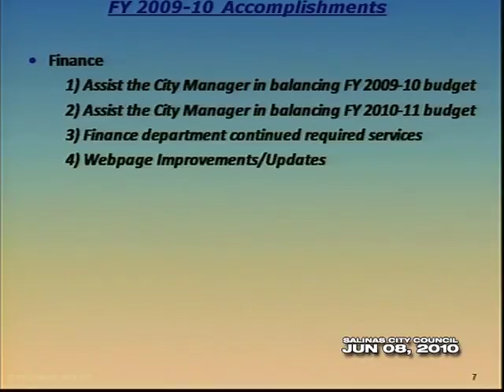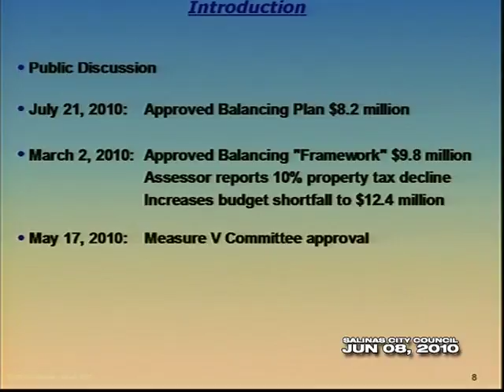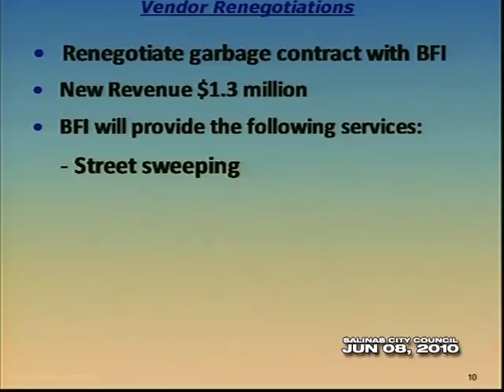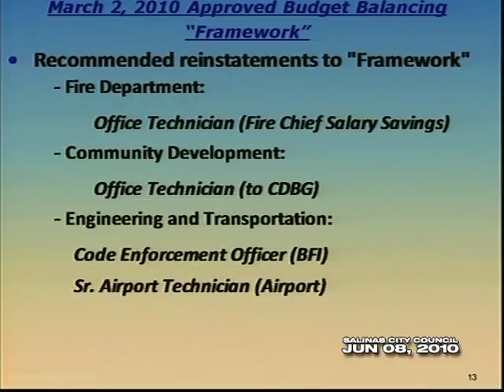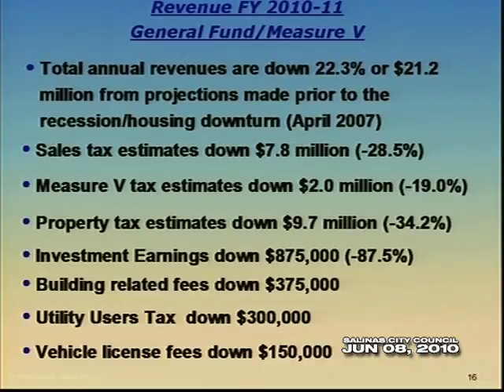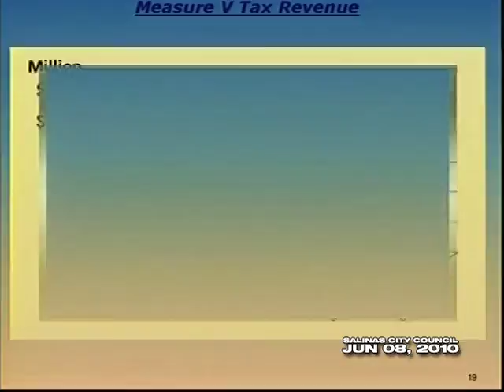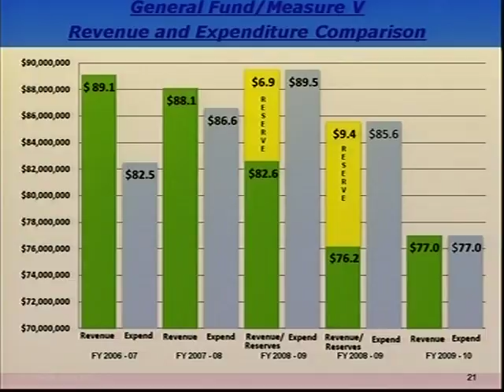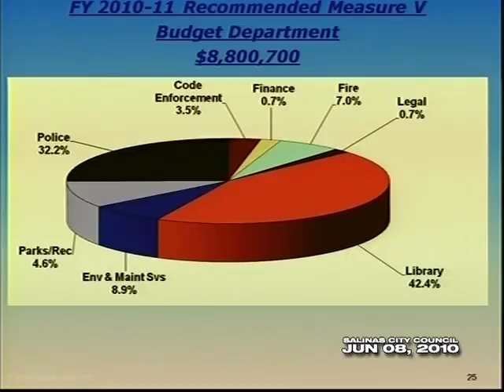06.08.10 (08/14) Salinas City Council Meeting of June 8, 2010